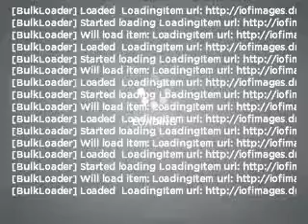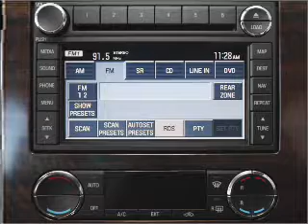2008 Ford Expedition - Greenville Tx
Year: 2008
Make: Ford
Model: Expedition
Trim: Limited
Engine: 5.4 liter 8 cylinder 24 valve
Transmission: 6-Speed Automatic
Color: Brown
Mileage: 67110
Address:
5401 I-30